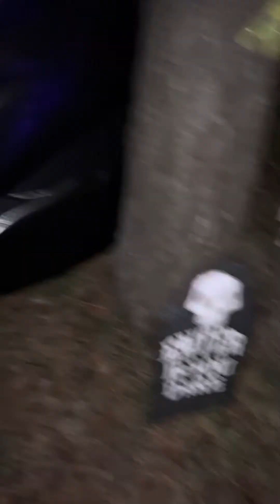Haunted House! Spooky Halloween Haunted House at AmeriCamps RV Resort Ashland VA!